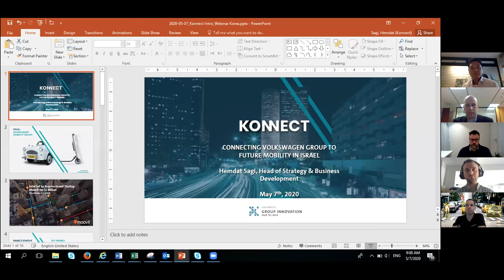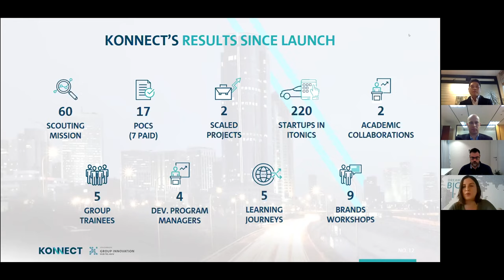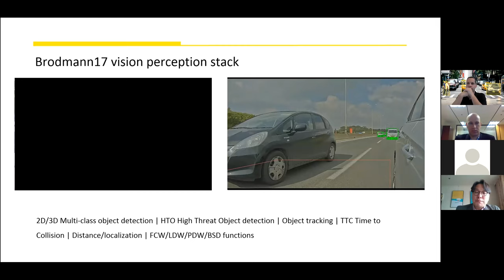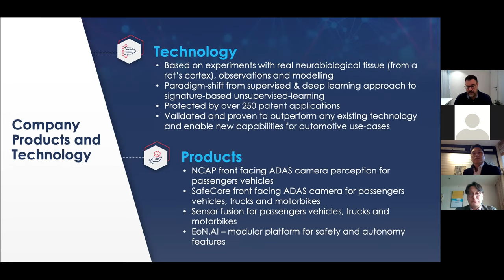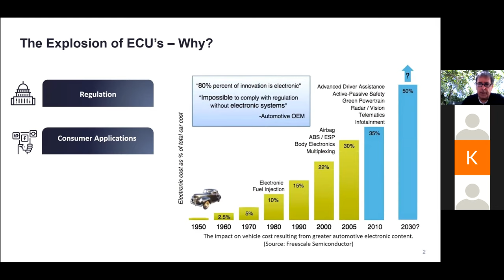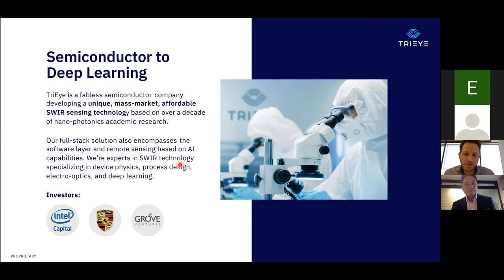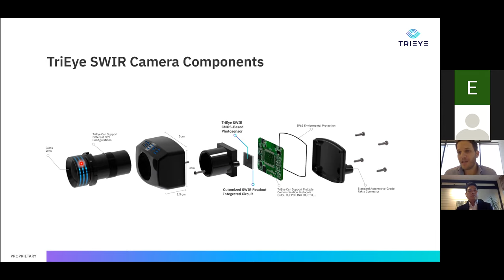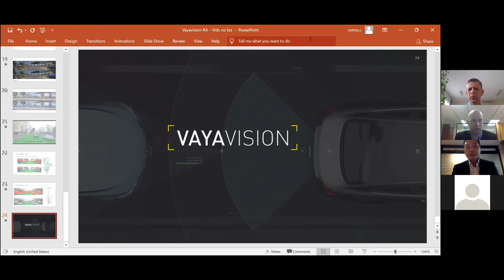[webinar] Israeli Auto-tech solutions for the Korean market - May 7th, 2020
A live webinar conducted by the Israel Economic and Trade Office in Korea together with the Israel Export Institute.

Participating:
1. Mr. Yaniv Goldberg, Head of Israel Economic and Trade Office in Korea
2. Ms. Hemdat Sagi, Head of Strategy & Business Development Konnect - Volkswagen Group Innovation Hub TLV
3. Broadman17
4. Cartica AI
5. CipherSiP
6. TRIEYE
7. VAYAVISION